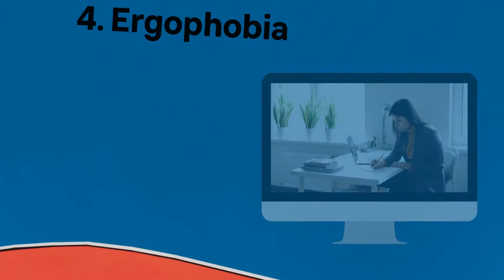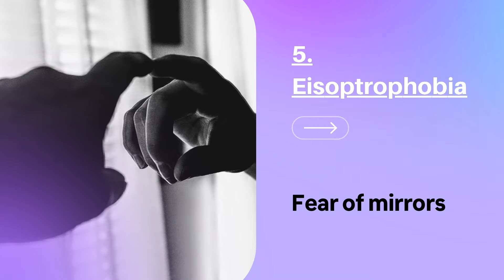10 most interesting phobias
Phobias are something that everyone have towards one or the other thing.
This video talks about 10 phobias that you might have not even thought of.